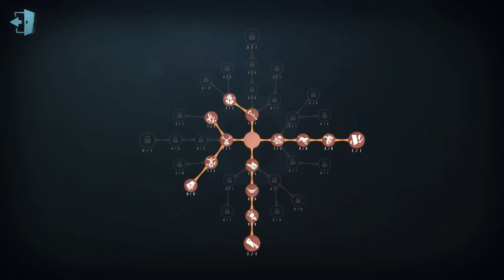#367 5th Hell Ember | Pro Player | Sacred Heart Hospital | Identity V